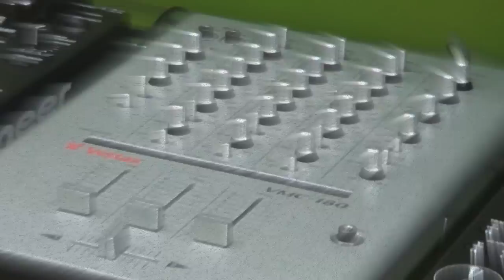Ibiza Fraile Radio. Agustin Prades 2014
IBIZA FRAILE Radio Online. Videoclip. Grabación, música, edición y montaje: Agustin Prades.